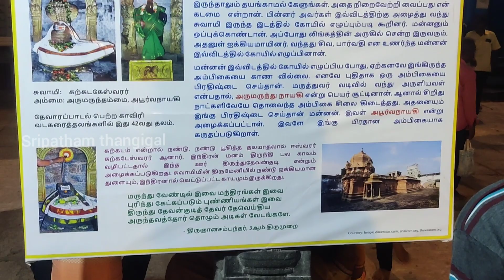திருமயிலை அருள்மிகு கபாலீஸ்வரர் திருக்கோவில் அருள்பாலிக்கும் அன்னை கற்பகாம்பாள் நவராத்திரி மகோற்சவம்